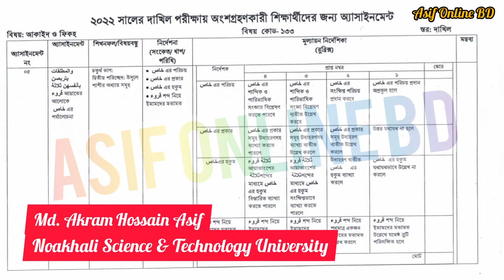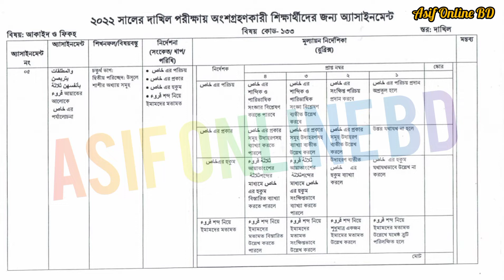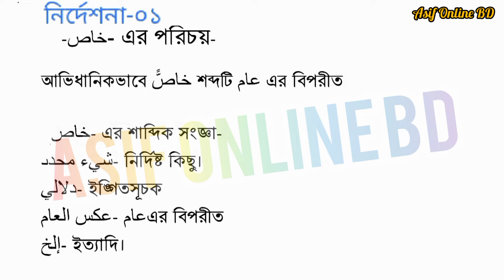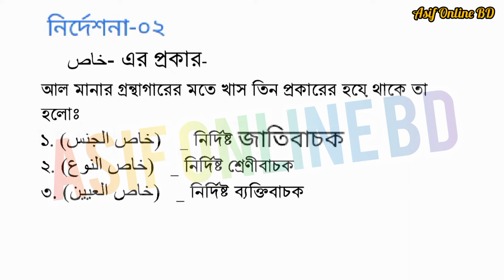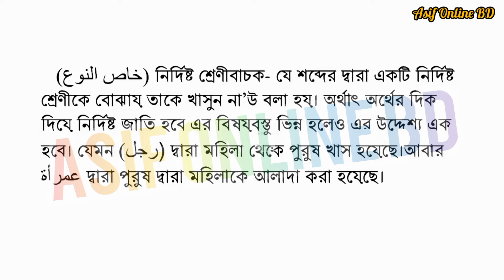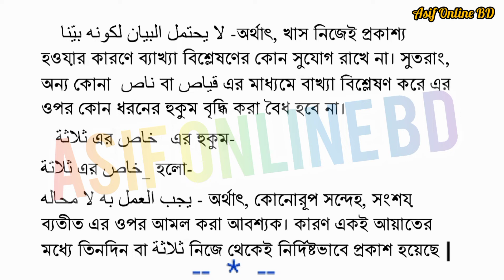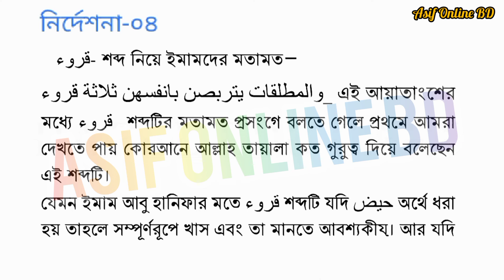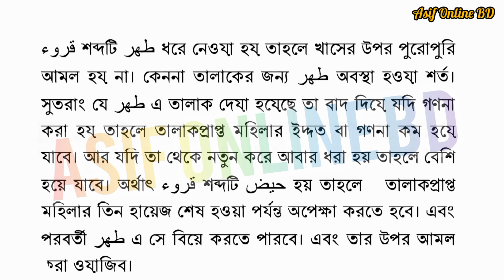Dakhil 2022 Aqaeed Fiqh Assignment Answer || আকাইদ ও ফিকহ ২৫তম এসাইনমেন্ট উওর || 25th Week Fiqh Ans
৭ম শ্রেণির এসাইনমেন্ট
Class 7 Math Assignment
৭ম শ্রেণির গনিত এসাইনমেন্ট
Class 8 Math Assignemnt
গনিত এসাইনমেন্ট
class 10 assignment 2022 chemistry
class 10 assignment 9 week
ssc 2022 chemistry assignment 9th week
ssc 2022 assignment 9th week
Dakhil 2022 Quran Majid Assignment Answe
কোরআান মাজিদ ও তাজভীদ এসাইনমেন্ট উত্তর ৯
9th Week Solution
assignment class 10 9th week
class 10 assignment chemistry 9th week 2022
ssc 2022 chemistry
৭ম শ্রেণির গনিত এসাইনমেন্ট ২০২১
Class 9 Assignment 2021
৭ম শ্রেনির গনিত এসাইনমেন্ট ২১তম সপ্তাহ
assignment answer
গনিত এসাইনমেন্ট উত্তর